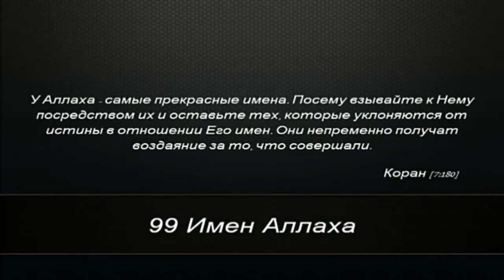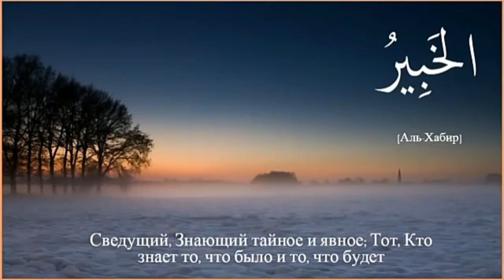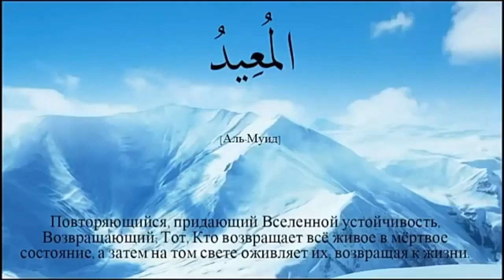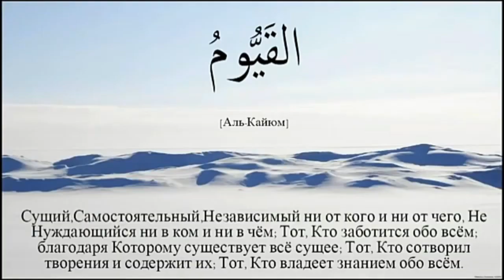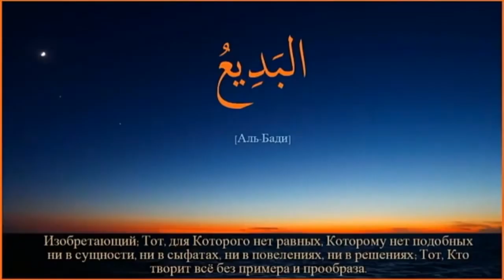✔99 Имен АЛЛАХА - 99 Names of Allah Beautiful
Afrikaans: nasheed arabic mooi geen musiek 2019
Arabic: نشيد عربي جميل بدون موسيقى 2019
Azerbaijani: nasheed arabic beautiful no music 2019
Bengali: নাশিদ আরবিক সুন্দর কোনও সংগীত 2019 নয়
Bosnian: nasheed arabic beautiful no music 2019
German: Nasheed Arabisch schön keine Musik 2019
Spanish: nasheed árabe hermosa sin música 2019
Basque: nasheed arabic beautiful musika ez 2019
Persian: nasheed arabic زیبا بدون موسیقی 2019
Finnish: nasheed arabialainen kaunis ei musiikkia 2019
French: nasheed arabe belle pas de musique 2019
Gujarati: નાશીદ અરેબિક સુંદર કોઈ સંગીત 2019
Hindi: nasheed अरबी सुंदर कोई संगीत 2019
Haitian Creole: nasheed arab pa bèl mizik 2019
Armenian: nasheed arabic գեղեցիկ no music 2019
Indonesian: nasheed arabic beautiful no music 2019
Igbo: nasheed Arabic mara mma egwu egwu 2019
Italian: nasheed arabic beautiful no music 2019
Japanese: nasheed arabic beautiful no music 2019
Kazakh: nasheed arabic әдемі музыка жоқ 2019
Khmer: nasheed arabic ពិរោះណាស់មិនមានភ្លេង 2019 ។
Kannada: nasheed arabic beautiful no music 2019
Korean: 내쉬 아랍어 아름다운 음악 2019
Latin: nasheed arabic beautiful no music 2019
Lao: nasheed arabic ງາມບໍ່ມີເພງ 2019
Malagasy: tsara tarehy arabic tsy misy mozika 2019
Maori: tino pai te puoro arii mo te ora 2019
Zulu: i-nasheed arabic enhle ayikho umculo 2019arabic beautiful no music,nasheed arabic beautiful no music 2019,nasheed new